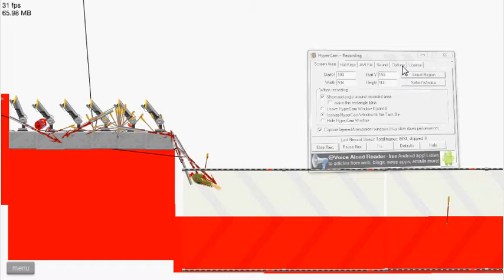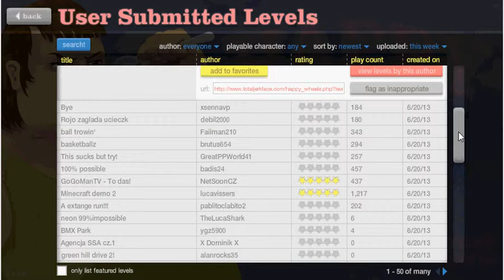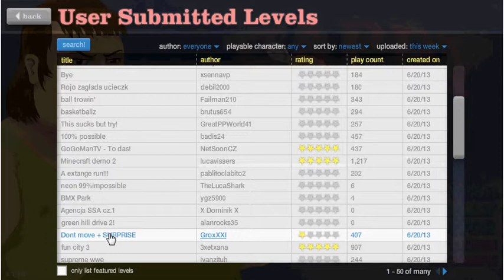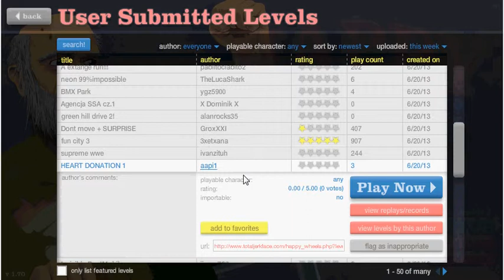Happy Wheels Episode 9- "HULK FART!"